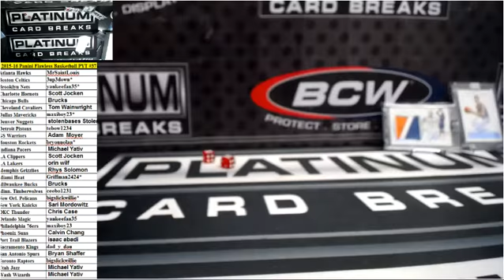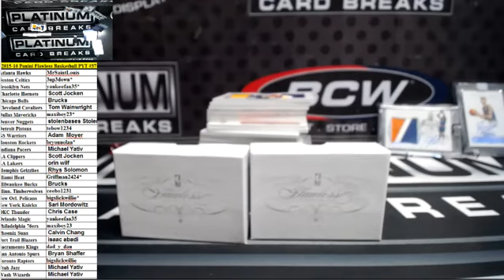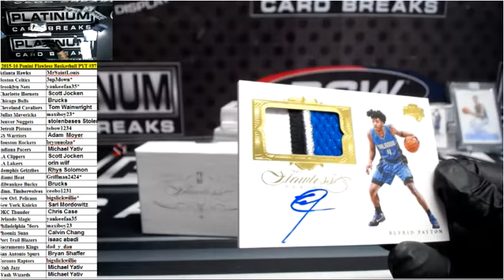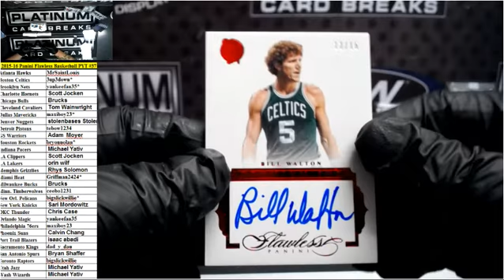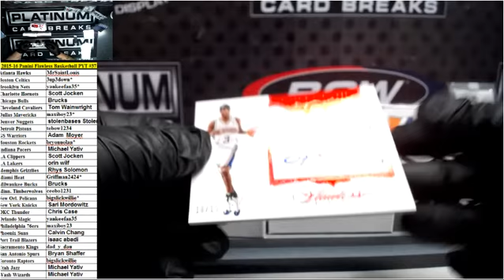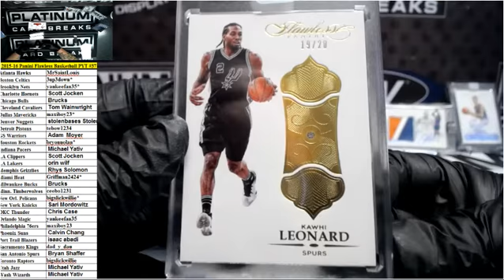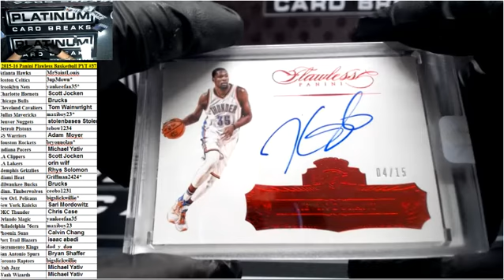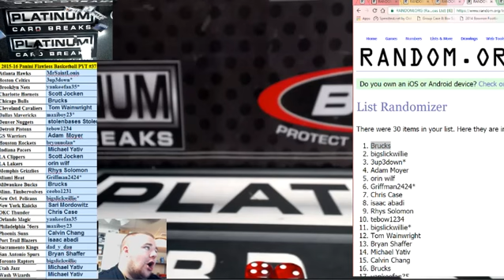2015-16 Panini Flawless Basketball PYT #37 - McCollum Jersey # Auto & Porzingis